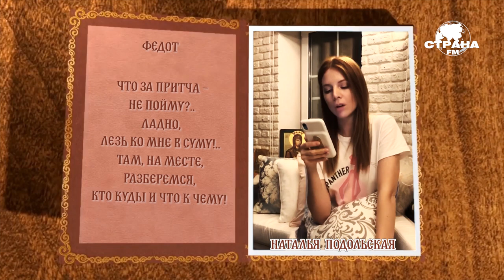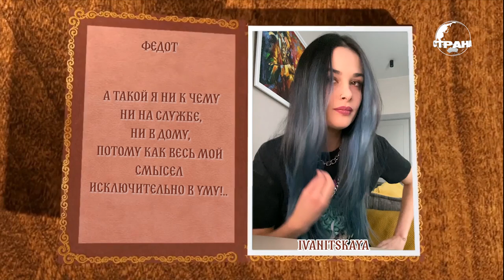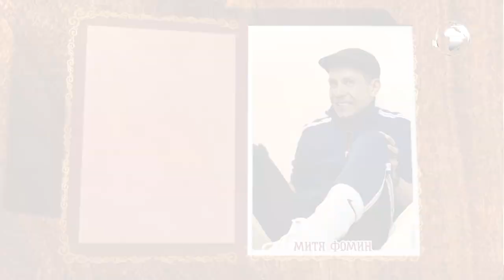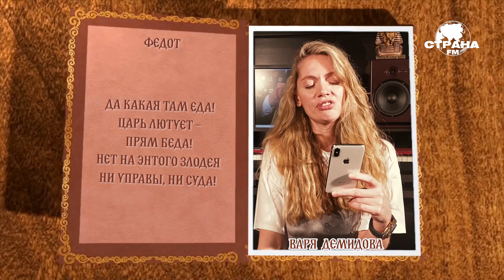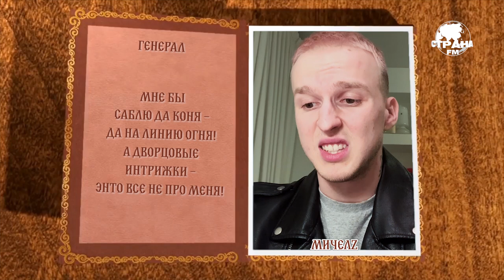Про Федота-стрельца, удалого молодца. Часть 1. Strana FM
Страна FM представляет: сказка Леонида Филатова «Про Федота-стрельца, удалого молодца» в исполнении ваших любимых артистов.
В ролях первой части: Группа «Animal ДжаZ», Наталья Подольская, IVANITSKAYA, Митя Фомин, группа «Город 312», ST и Ассоль, группа «МодеМ», группа «Хадн Дадн», Варя Демидова, группа «BAH.ROMA», МичелZ.

Усаживайтесь поудобнее, вас ждут минуты звездной поэзии с остринкой юмора, по сей день актуальными темами, яркой речью и сатирическими высказываниями, ставшими крылатыми фразами.

[00:00] - Группа «Animal ДжаZ»
[01:56] - Наталья Подольская
[04:10] - IVANITSKAYA
[07:11] - Митя Фомин
[07:42] - Группа «Город 312»
[09:53] - ST и Ассоль
[11:37] - Группа «МодеМ»
[13:35] - Группа «Хадн Дадн»
[16:26] - Варя Демидова
[18:15] - Группа «BAH.ROMA»
[19:40] - МичелZ

Страна FM – это: телек, радио, интернет.
 ▶ 89.9 FM в Москве, 102.0 FM в Санкт-Петербурге
 ▶ в мобильном приложении Страна FM для смартфонов
 ▶ на 742-й кнопке «ТриколорТВ», на Android TV, Apple TV, Smart TV